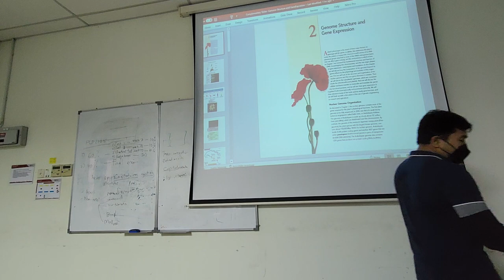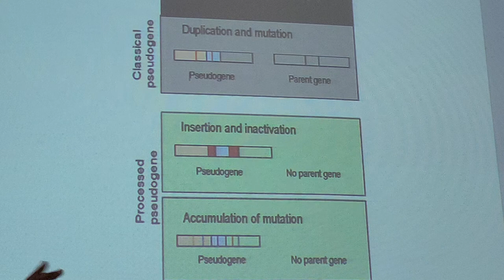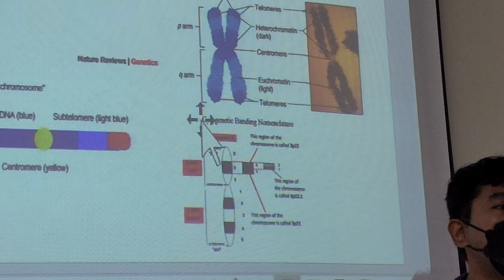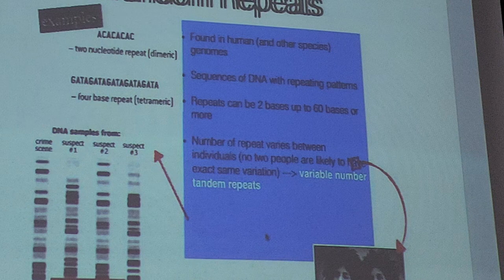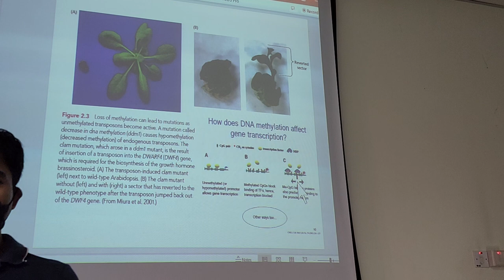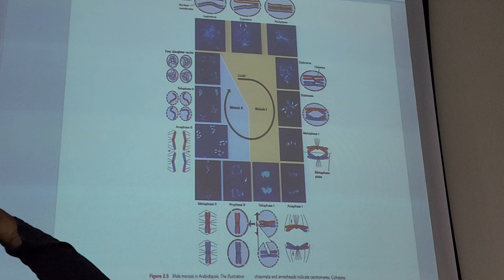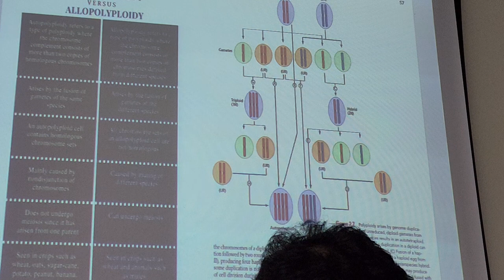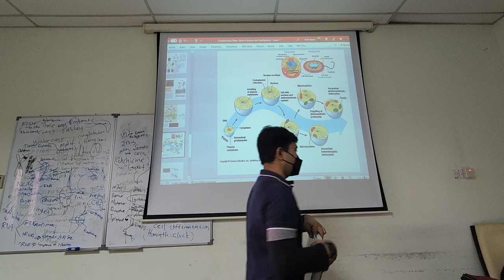Plant Physiology: Genome Structure and Gene Expression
Delivered on: 17 OCTOBER 2022
Complementary Slides- Genome Structure and Gene Expression

0:00 Introduction about plant genome

3:18 Plant taxonomy and Classification of plant
Habits, structure, monocotyledon, dicotyledon, genome size, chromosomes numbers, spectrum of genetic & molecular resources, and canopy plant model organism

9:47 Gene structure $ Genome
DNA, cell (white blood and red blood), platelet and erythrocyte

12:23 Pseudogene
Duplication of mutation, DNA sequence, GMO, parent gene, Mitosis & Meiosis, Post-protein floating, DNA repair mechanisms

18:37 Different level of DNA packaging
Genome form, DNA double helix, RNA single stranded, histone protein, bunch of bobbins, nucleosome unit, chromatid of chromosome

24:56 Heterochromatin & Euchromatin
Gene function, repetition of DNA, hematoxylin, and eosin stain

29:16 Chromatin
Sister chromatids, heterochromatin, centromere, kinetochore protein, telomere, natural sugar and added sugar.

38:00 Tandem repeat
CAG often happen, repetitive motif and paisley pattern.

41:27 Gel electrophoresis
Blood origin, extract component of blood and DNA lettering

43:47 Cardio cardiogram
Technique gene expression, fluorescence in situ hybridization, chromosome hybridized with dice colouring,

45:40 Nucleolar organizer regions
Specific RNA, ribosome, MRNA, TRNA, RRNA, chromosome responsible for gender (x & y)

48:54 Transposon
Jumping genes, cells within one kernel contains pigment, retrotransposons, reverse transcriptase(enzyme) and DNA transposal.

57:53  How does DNA methylation affect gene transcription?

1:08:12  Patterns of chromosome arrangement in the nucleus

1:11:24  Homologous chromosomes replication

1:12:52  Meiosis
Meiosis allows for recombination of genes and the organized reduction of the genome by one half of its chromosomes

1:20:34 Polyploidy
Polyploidy advantages and disadvantages.

1:25:30 Auto-polyploidy and allo-polyploidy
1:31:59 Inbreeding
1:35:54  The evolution of polyploid species